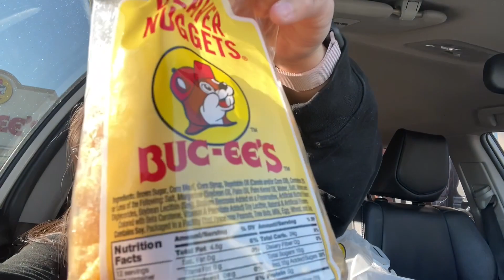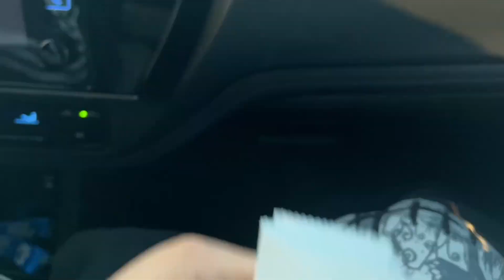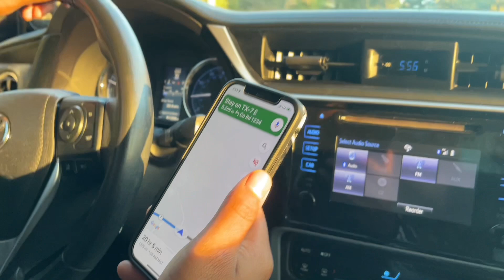TRAVEL VLOG PT 2 | HEADING HOME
Hey friends welcome back! I’m so happy you are here. This video includes some more traveling, going to bucees, spending time with family and our journey back home. It was a short visit but it was much needed after almost two years. It was nice to spend time with family. We drove the whole 19 hrs back and took breaks throughout. So that extended our time by 4 hours. Finally making it to our home at 5 am. We wanted to be home and thankfully the roads were safe of accidents and we had a pretty easy journey back. I’m sure you all are going to like it! ❤️🤍🎄

LINKS